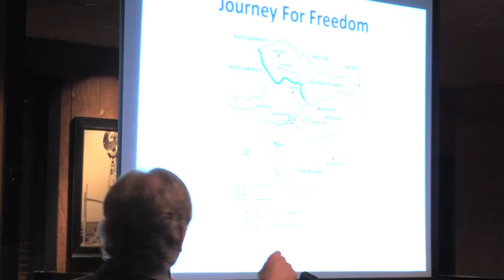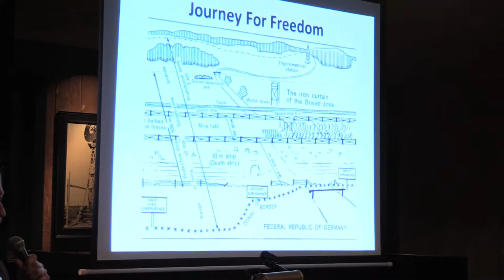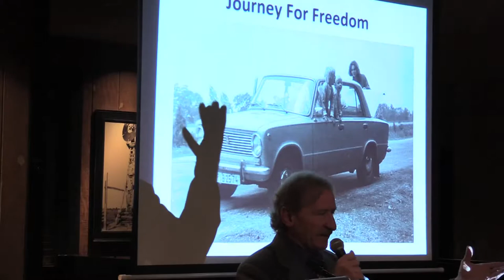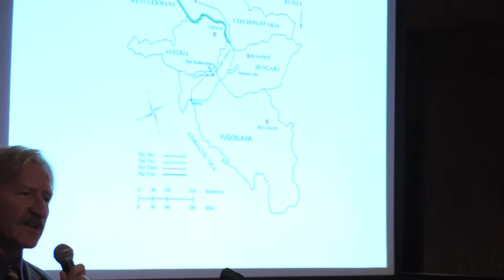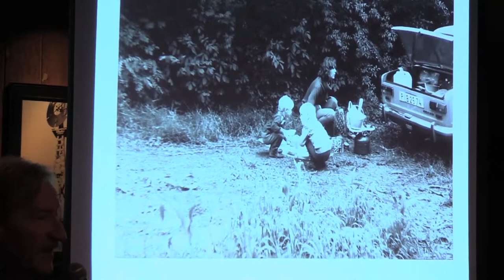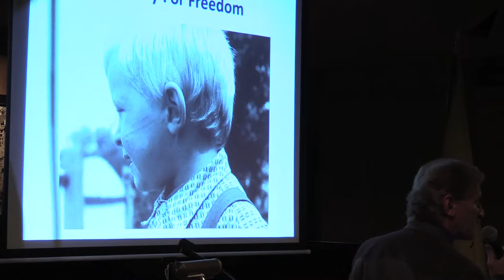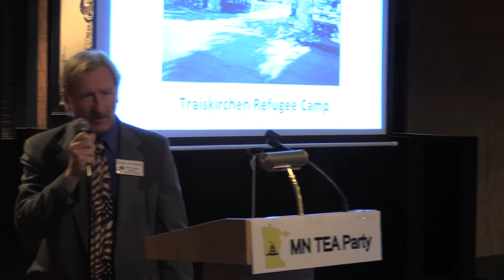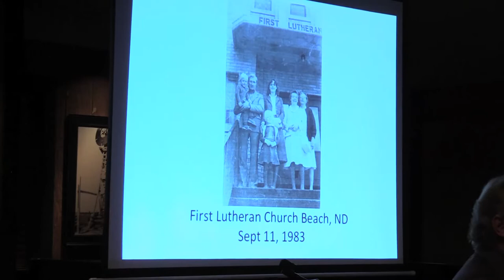Peter Vodenka Spoke on his Czechoslovakia Escape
An amazing story of life in Socialist Czechoslovakia, and the escape to freedom for Peter Vodenka.  Peter's story is riveting.  His complete story is available in a book, Journey for Freedom The stark contrast between life under the thumb of leftist totalitarian oppression and the joy of Constitutional Freedom is made very clear.  A message we in American need to heed soon.